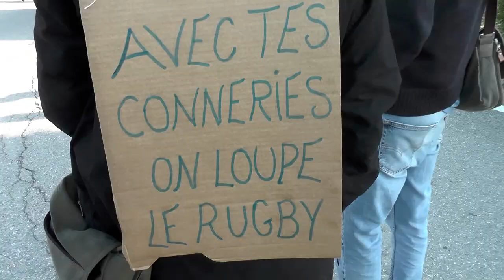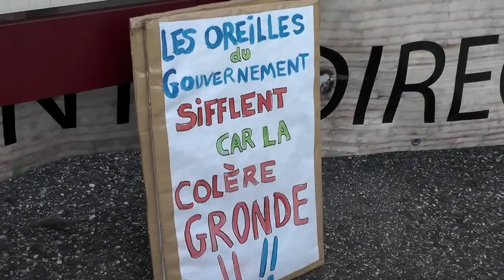Leclerc 17/3 3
suite au 49.3 et le déni de démocratie de macron : Blocage efficace à Leclerc ce 17/3. le parking à 18h semblait bien vide pour un samedi aprem.